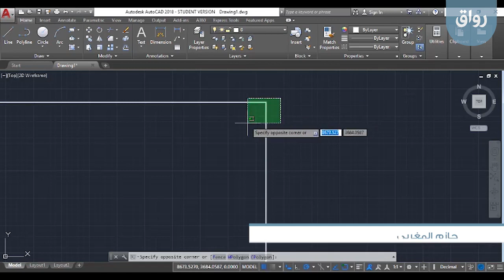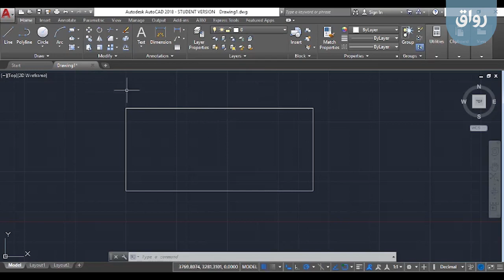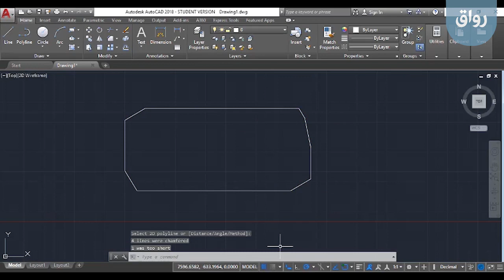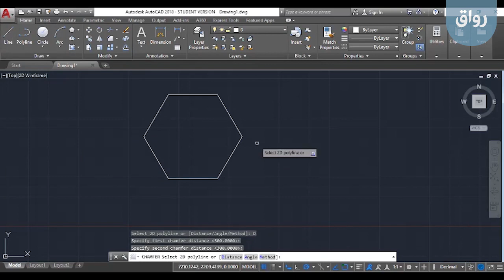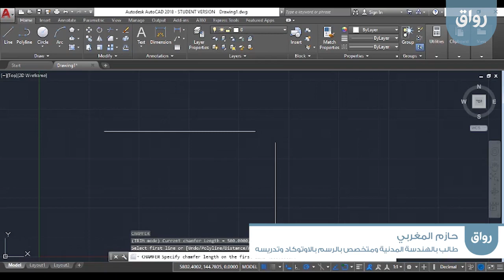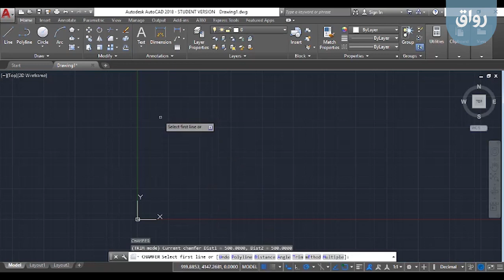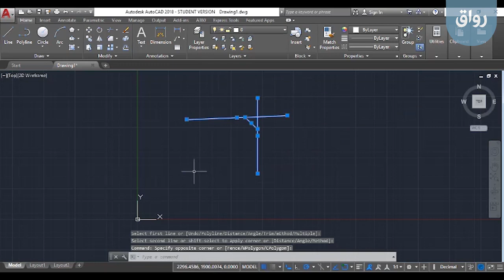رواق: برنامج الAutoCAD - 4-3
رواق: برنامج ال AutoCAD- المحاضرة الرابعة - الجزء الثالث